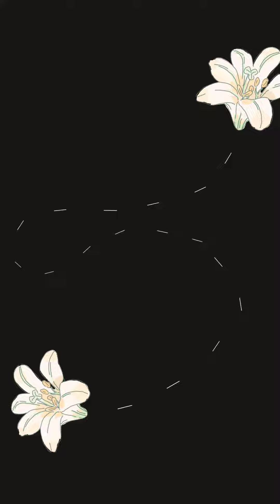didn't take long to make this one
all the crickets in the background were paid actors